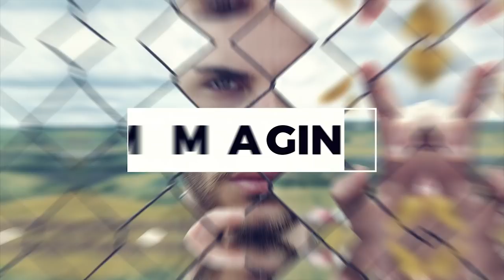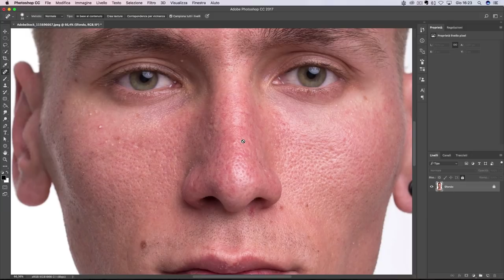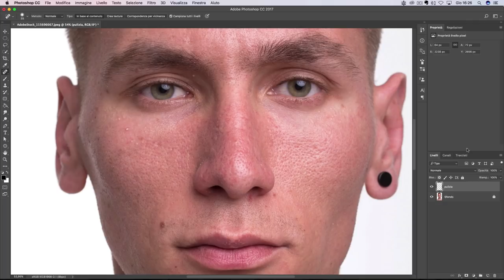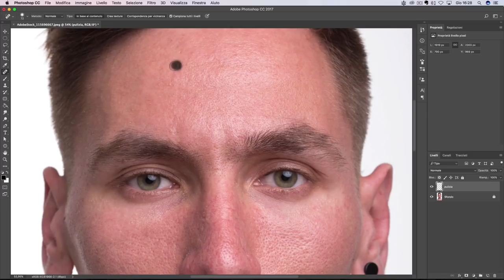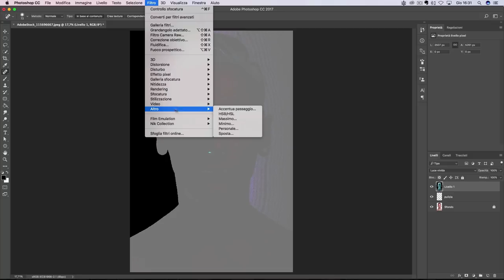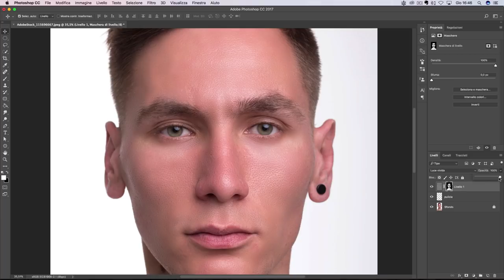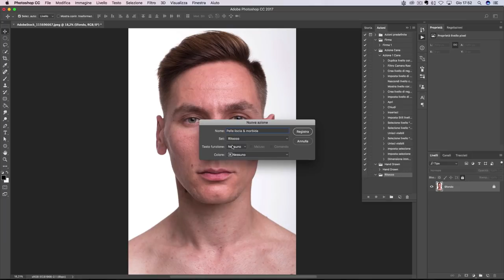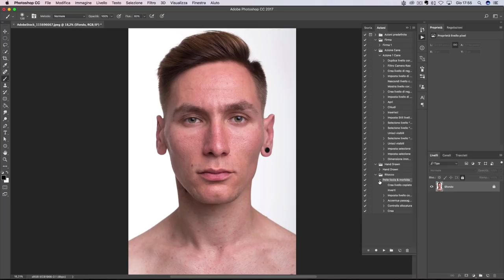Ritocco pelle LISCIA e MORBIDA in meno di 1 MINUTO in Photoshop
Oggi vogliamo illustrarti una tecnica molto particolare per rendere la pelle dei tuoi soggetti liscia e morbida come il culetto di un bambino IN MENO DI 1 MINUTO!

E' una tecnica facile e veloce molto utilizzata nel campo pubblicitario

Spero possa tornarvi utile!

Con questa tecnica puoi eliminare quelle brutte marcature dei tuoi soggetti e levigare la pelle pur conservando i dettagli e la texture della pelle!